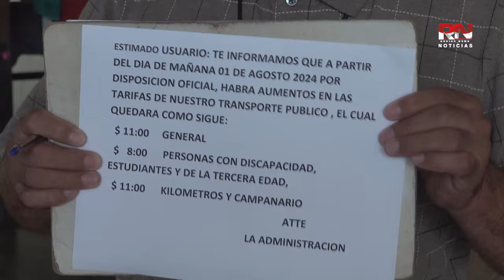Sube tarifa de camiones urbanos en Nuevo Laredo; Queda en 11 pesos precio general RN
Sube tarifa de camiones urbanos en Nuevo Laredo; Queda en 11 pesos precio general,  estudiantes y adultos mayores en 8 pesos

A dos pesos fue lo que subió la tarifa general de los camiones urbanos en Nuevo Laredo Tamaulipas, subiendo de 9 a 11 pesos, esto lo dio a conocer la Delegación de Transporte Público de Tamaulipas, ya que era una petición de los concesionaros qué buscaban por muchos años.